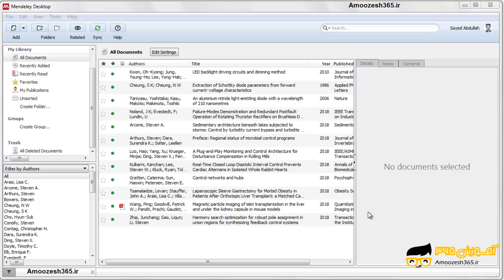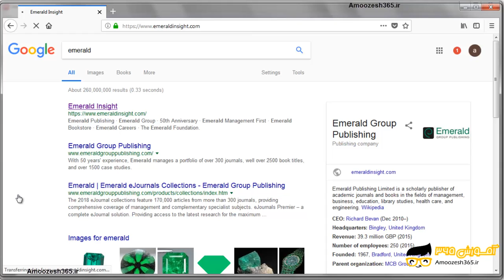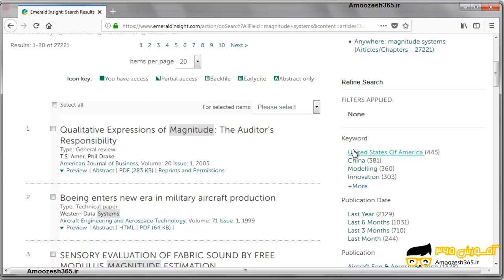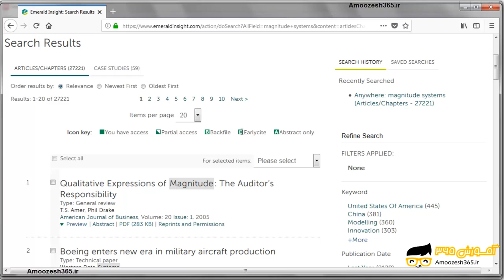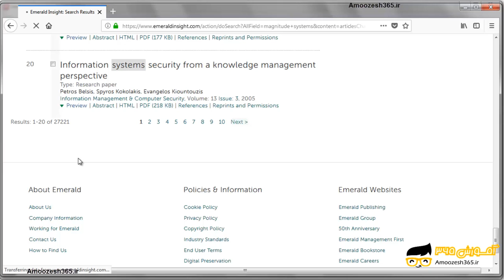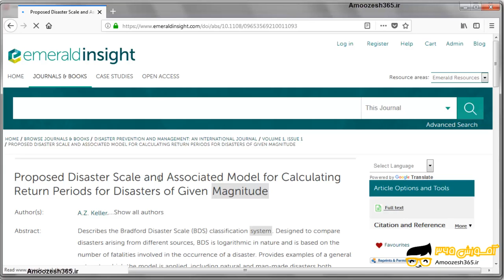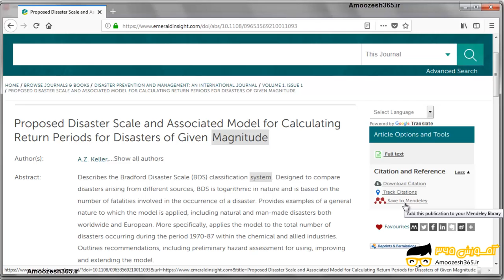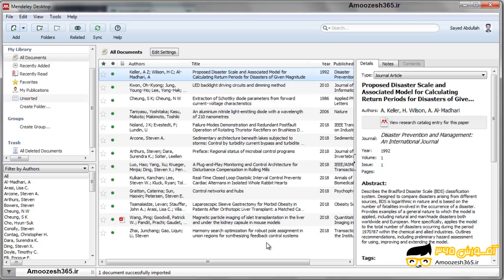اضافه کردن رفرنس با استفاده از پایگاه اطلاعاتی امرالد اینسایت در نرم افزار مندلی Mendeley 1.19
اضافه کردن رفرنس با استفاده از پایگاه اطلاعاتی امرالد اینسایت در نرم افزار مندلی Mendeley 1.19 از دوره رفرنس در نرم افزار مندلی Mendeley